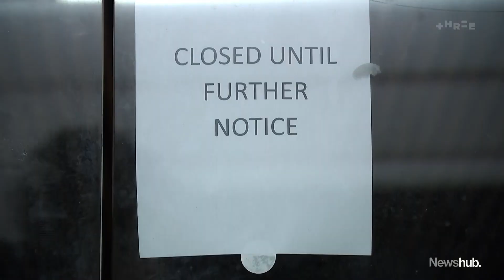Former Wishbone employee in shock, suddenly loses job as cafe chain goes into liquidation | Newshub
A former Wishbone employee is in shock after news the cafe chain is going into liquidation, saying there are still questions about their holiday pay following the sudden closure.